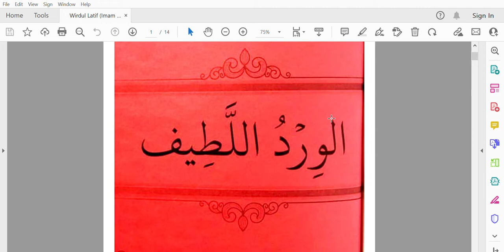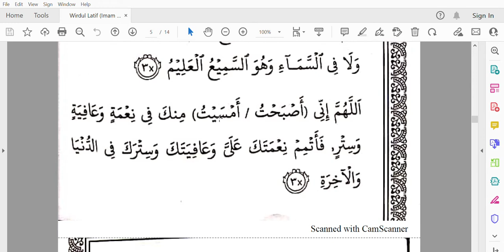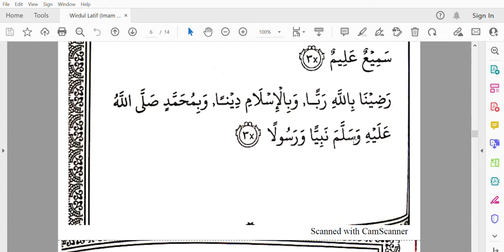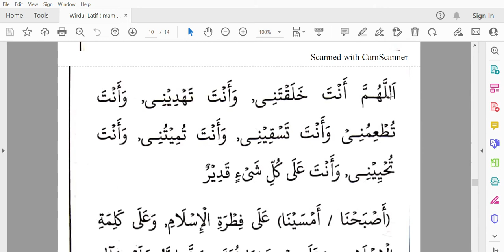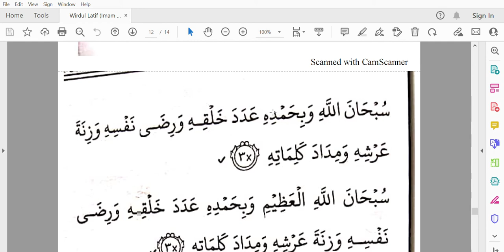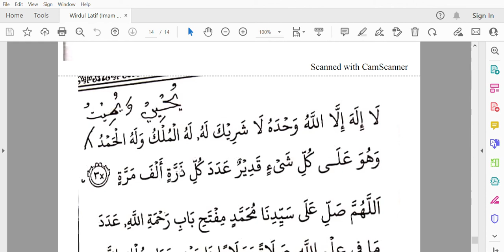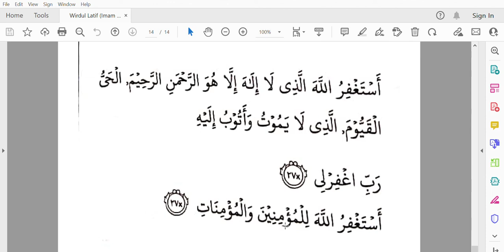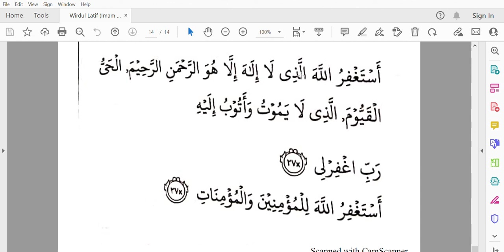Wirdul Latif Imam Al Haddad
Bacaan Wirid/Ratib